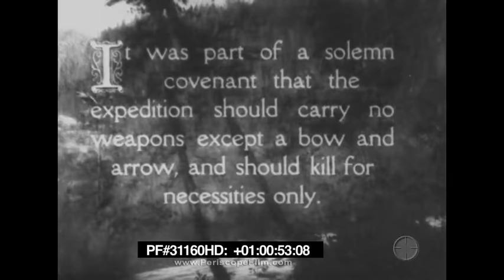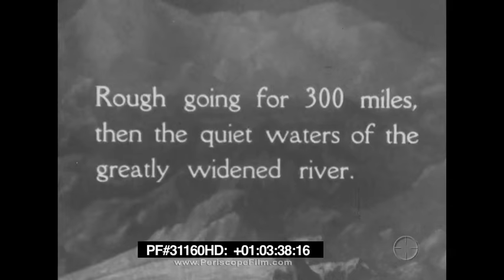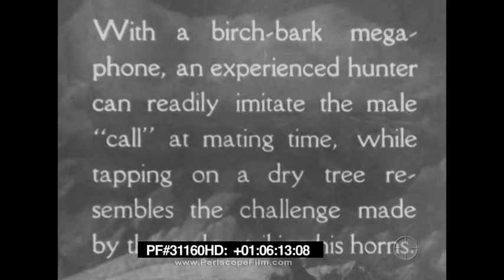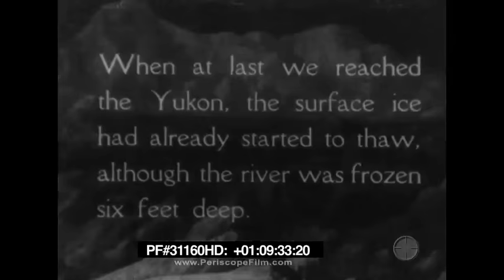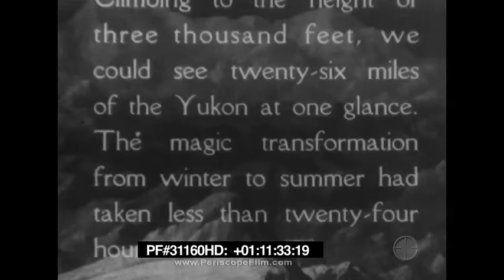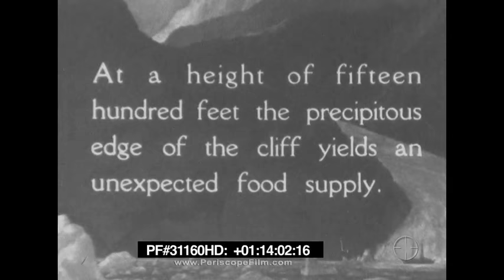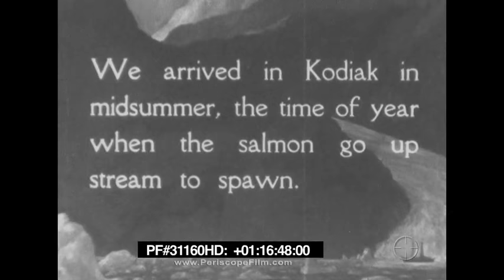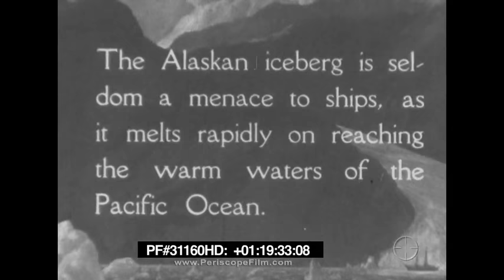ALASKA ADVENTURES 1926 ARTHUR YOUNG & JACK ROBERTSON DOCUMENTARY 31160 HD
Arthur Young and his friend, Capt. Jack Robertson, were financed in a project to collect moving-picture scenes of the Northland.  They helped blaze the trail in the 1920's for their expeditions of uncharted Canada and Alaska.

Robertson and Young were instructed to show the country in all its seasonal phases, to depict the rivers, forests, glaciers and mountains, particularly to record the summer beauties of Alaska. The animal life was to be featured in full:--fish, birds, small game, caribou, mountain sheep, moose and bear, all were to be captured on the celluloid film, and with all this a certain amount of hunting with the bow was to be included and the whole woven into a little story of adventure.

Equipped with cameras, camp outfit and archery tackle, they sailed for Seward. From here they ventured into the wilderness as circumstances directed. Sometimes they went by boat to Kadiac Island, sometimes to the Kenai Peninsula, or they journeyed by dog sleds and packs inland. They spent the better part of two years in this hard, exacting work, often carrying as much as a hundred pounds on their backs for many miles. Great credit must be given to Art's partner Jack Robertson, for his energy, bravery and fortitude. His work with the camera will make history, but for the time being we shall focus our attention on the man with the bow. Only a small portion of Young's time was devoted to hunting, the exigencies incidental to travel and gathering animal pictures were such that archery was of secondary importance.

He hunted and shot ptarmigan, some on the wing; he added grouse and rabbit meat to the scant larder of their "go light" outfit. He shot graylings and salmon in the streams. He could easily have killed caribou because they operated close to vast herds of these foolish beasts. However, at the time it seemed that there was no hurry about the matter; they had meat in camp, and pictures were of greater interest just then. They expected to see plenty of these animals. Strangely enough the herd suddenly left the country and no further opportunity presented itself for shooting them. This was no great disappointment because the sport was too easy. What did seem worth while was the killing of the great Alaskan moose. These beasts are the largest game animal on this continent, with the exception of the almost extinct bison.

Young had his first chance at moose while on the Kenai Peninsula. Here the boys were camped and having finished his camera work Art took a day off to hunt.